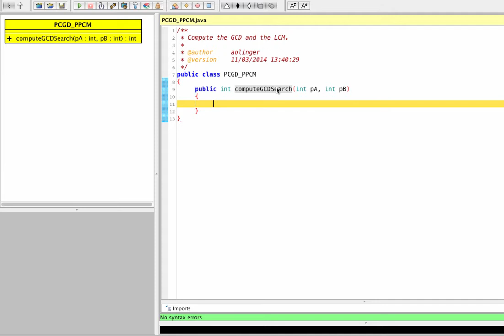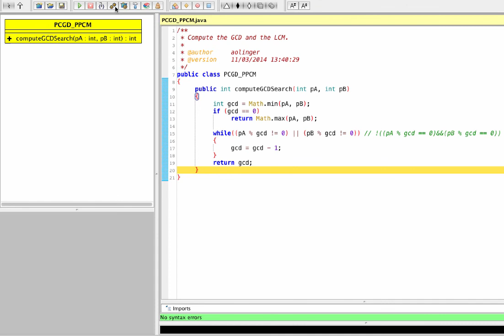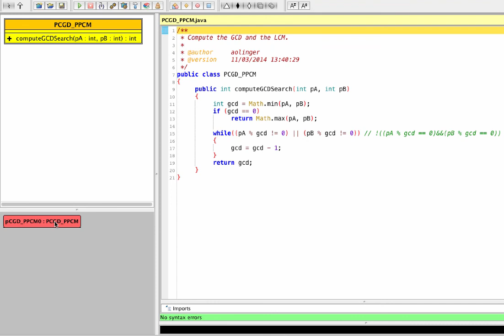Java for 3GIG - GCD / PGCD search algorithm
Listen and watch two grammar school teachers, Carlos & Alex, developing the GCD (fr. PGCD) search algorithm in Java for their students.